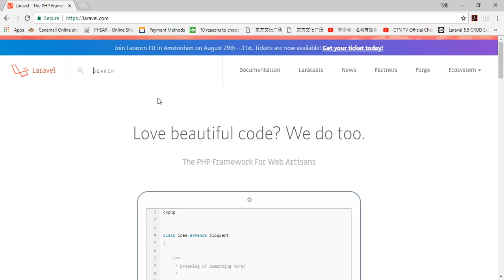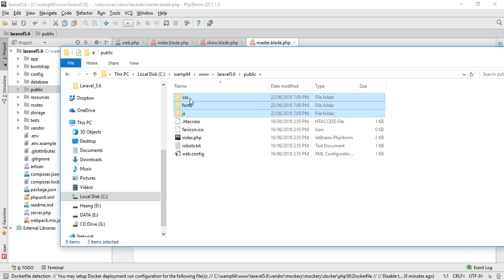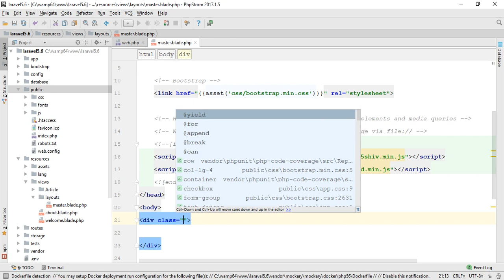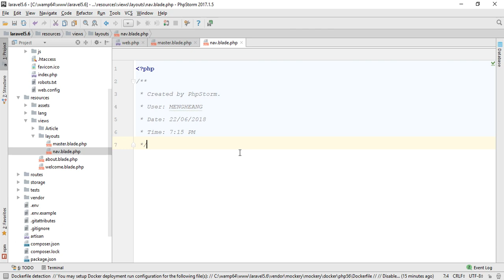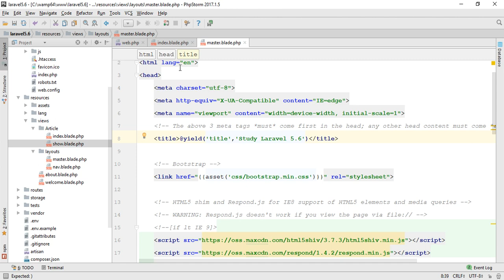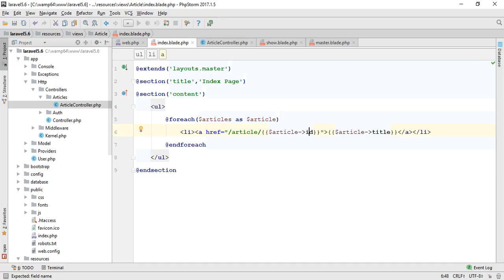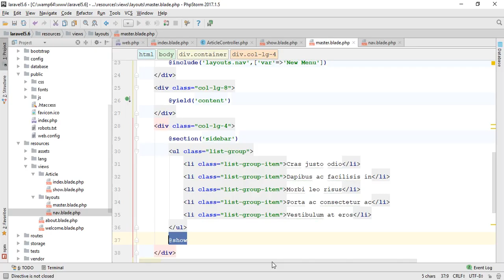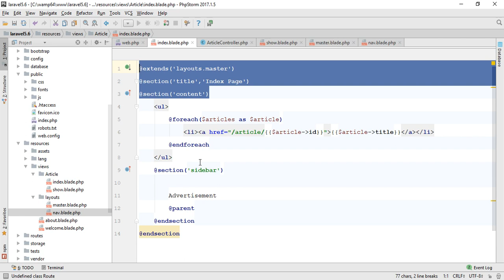Laravel 5.8 Blade Template